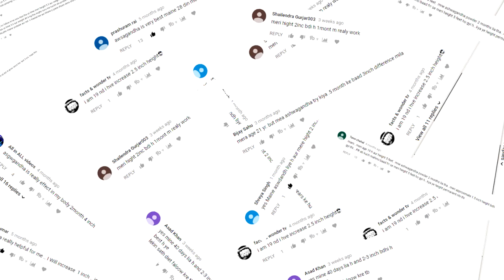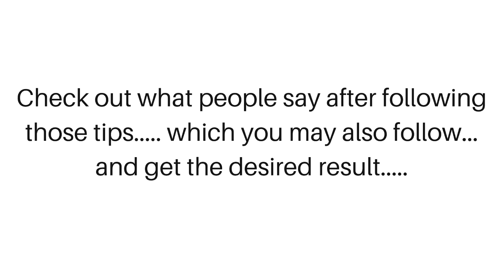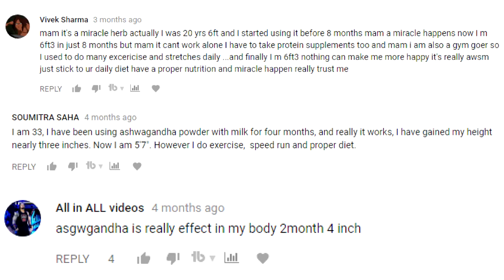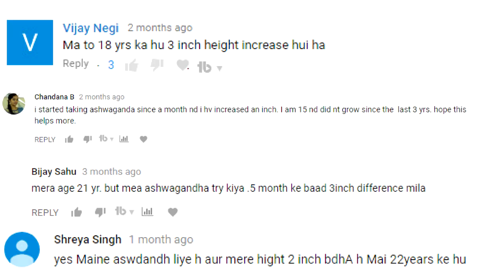ये हैं वो लोग जिनकी अश्वगंधा खाने से हाइट बढ़ गयी है | Increase Height Fast | Patanjali Ashwagandha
Health Tips Ayurvedic Gharelu Nuskhe Channel par apka swagat hai

Hello Friends,

iss video main अपनी आँखों से जानिये सच 18 की उम्र के बाद हाइट बढ़ाने का -With Proof

Aaaj ki video main Height Badane k liye kuch jabardast aur gharelu upchar bataye gye hain, jinse aap kisi bhi umar main tezi se height bada skte hain.

किसी भी उम्र में तेजी से लम्बाई बढ़ाने के घरेलू उपचार जानने के लिए देखिये ये वीडियो, हर वह व्यक्ति जिसका कद छोटा होता है वह जानना चाहता है तेज़ी से हाइट बढ़ाने के तरीको को या फिर लम्बाई बढ़ाने के आसान उपायों को, तो दोस्तों आज की वीडियो में हाइट बढ़ाने के बहुत ही आसान और असरदार टिप्स बताये गए है, जो की आपकी हाइट बढ़ाने में काफी मदद करेंगे

Toh lambai badane ke nuskho ko janne ke liye ye pura video dekhiye aur jainiye How to increase height naturally

iss video main un logo ki jankari hai jinhone patanjali ashwagandha ke sath achi diet aur exercise karke apni height badai hai.

New Video
Any Day at Any Time, so

XOXO
Dilpreet

You acknowledge and agree that Health Tips - आयुर्वेदिक घरेलु नुस्खे Channel is not liable for any loss or damage which may be incurred by you as a result of the availability of that information provided here.